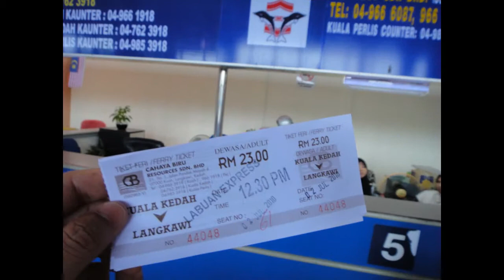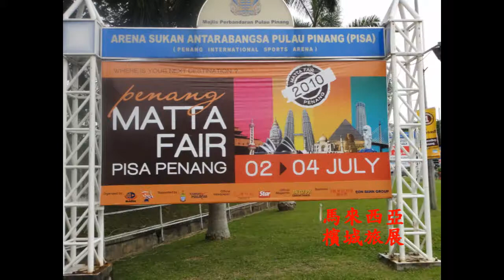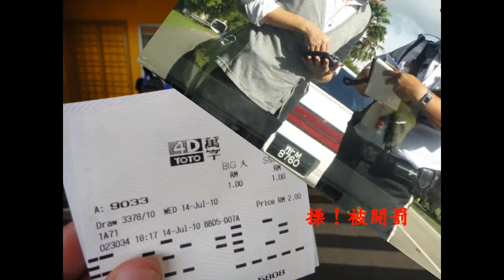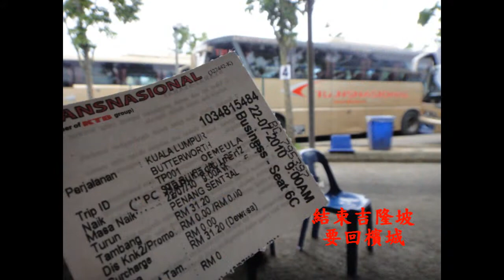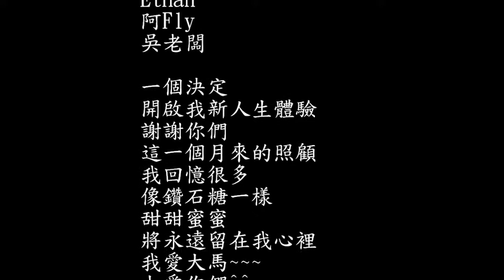20100624-0723馬來西亞🇲🇾背包之旅